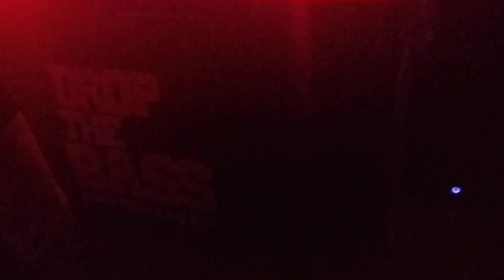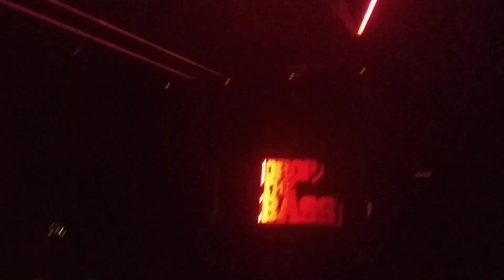DROP THE BASS - ZIGRIL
03.01.24
Санкт Петербург
Кожаная 40 бывший КПД
Сейчас уже клуб FACTORY 3